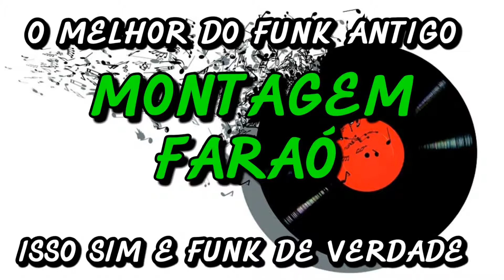FUNK ANTIGO : MONTAGEM FARAÓ